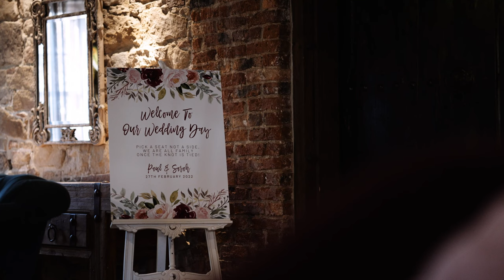Sarah & Paul | Le Petit Chateau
Sarah and Paul had the most beautiful wedding at Le Petit Chateau, Northumberland.

Filmed by Top Table Films

MB01SGE8EZLF7HS